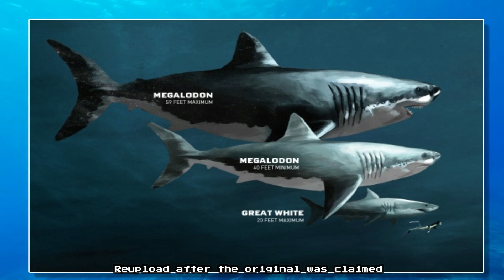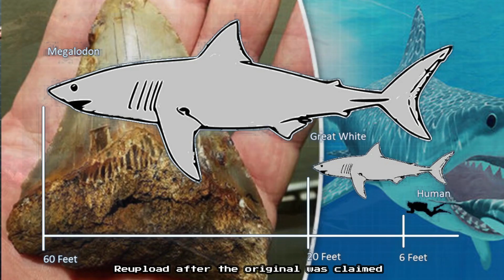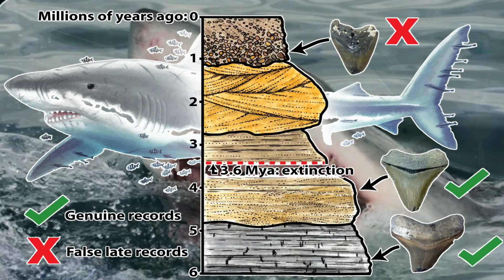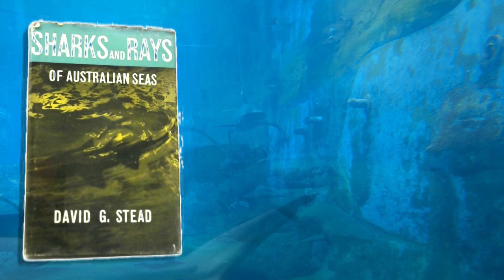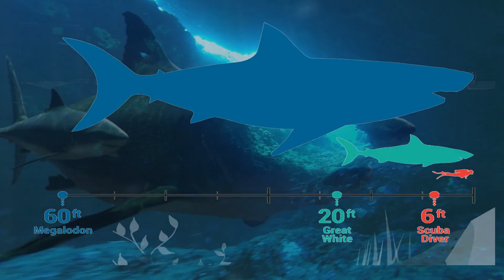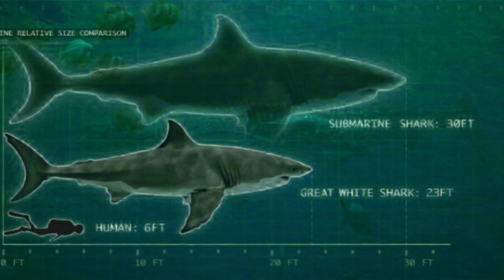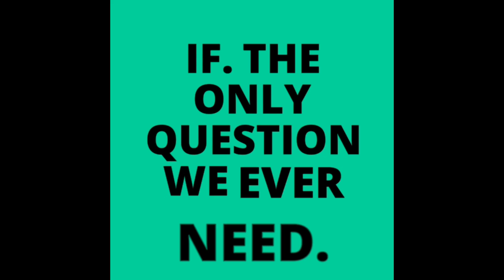Monster Sharks and the Meg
"The Megalodon" returns, the super-sized predator of the deep has had a long history, a history that may not be completely written.
The shark was in the news again, this time after a palaeontologist used math to verify the sizes that the animal could reach.
so was it as large or even larger than they say, did it really die out and could it still cruise the deep being spotted from time to time?

"many thanks"

Support My Friends: Support my friends: @The Venomous Fringe
@MAD CAT MYSTERIES     @ Strange Mysteries   @Paranormal Junkie    @secureteam10 @UFO PROOF